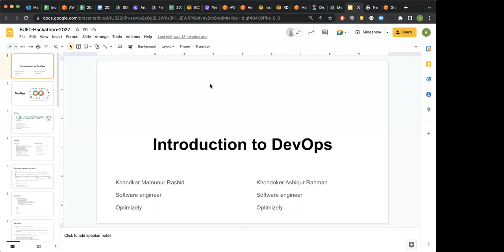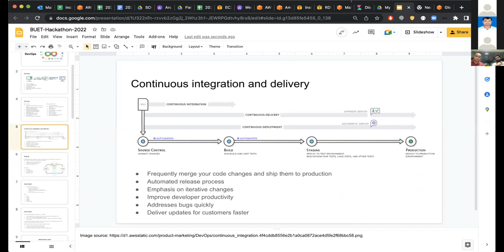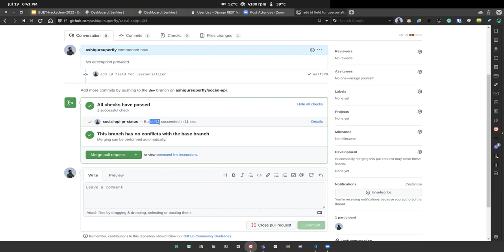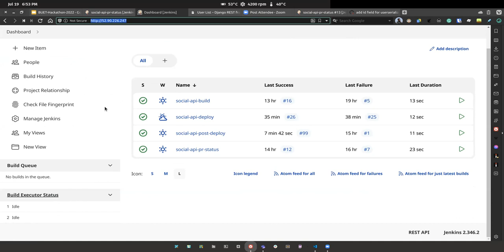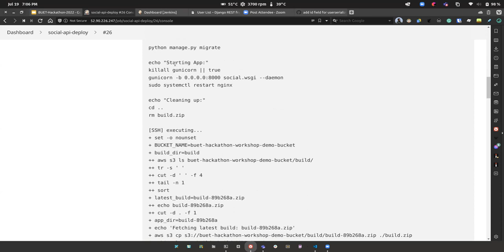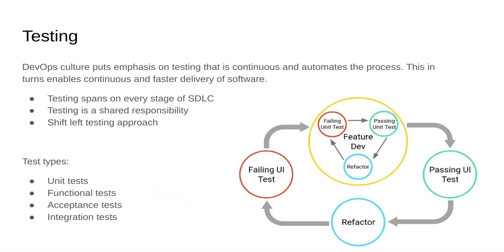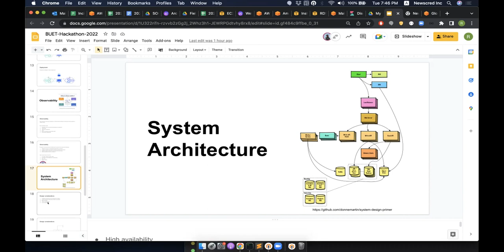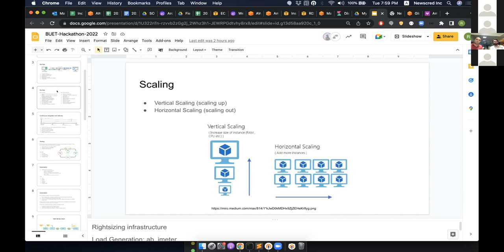Workshop on DevOps | Hackathon | BUET CSE FEST 2022 (3/3)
We are starting the final hackathon workshop!
Topic: DevOps

Today, we have with us Rana Khandkar (DevOps Engineer, Optimizely Dhaka) who will give us an introduction to DevOps. And with him, we have Ashiqur Rahman (DevOps Engineer) who will give us a demonstration of the relevant tools and technologies!